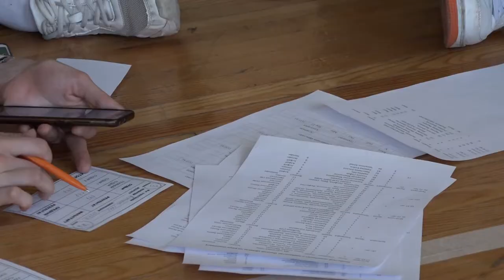Чемпионат и первенство Омской области по роуп скиппингу